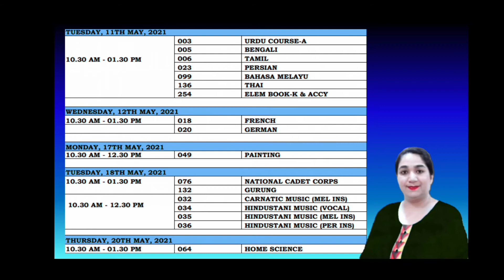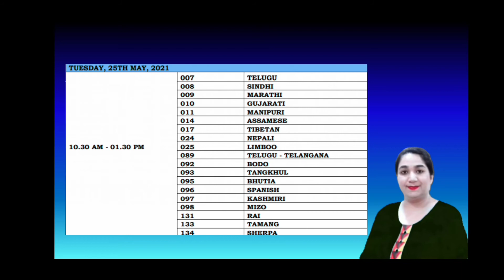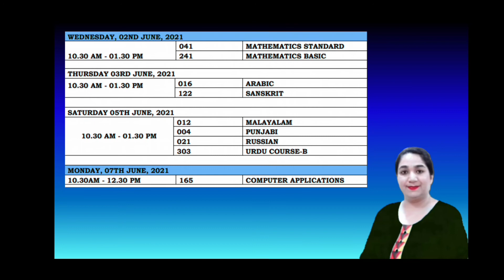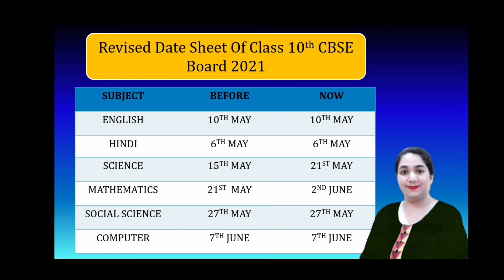Revised Datesheet Class 10 CBSE Board 2021